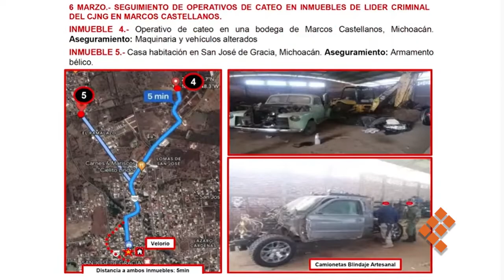Grupo criminal Pájaros Sierra, autor de la masacre en San José de Gracia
CIUDAD DE MÉXICO. 7 de marzo de 2022.- El subsecretario de Seguridad Pública, Ricardo Mejía informó que los autores del ataque en la comunidad de San José de Gracia fueron identificados como miembros del grupo criminal Pájaros Sierra y están vinculados al Cártel Jalisco Nueva Generación.